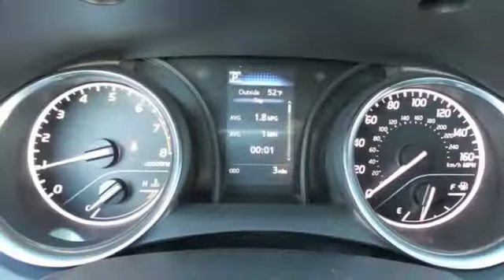New 2018 Toyota Camry Rochester, MN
Year: 2018
Make: Toyota
Model: Camry
Trim: SE
Engine: 2.5L I4 DOHC 16V
Transmission: 8-Speed Automatic
Color: White
Interior: Ea20
Stock #: S25668
VIN: 4T1B11HK4JU531192

Address:
4365 Canal Place Southeast